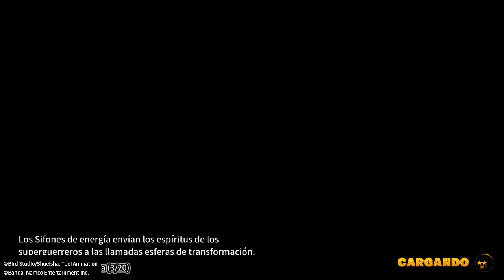Dragon Ball The Breakers Partida Con Bulma